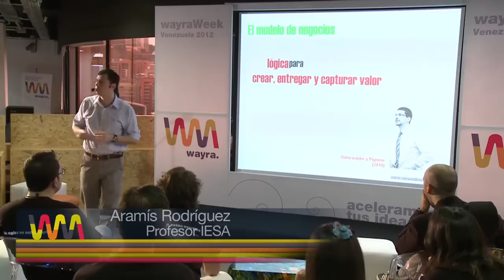2ª wayraWeek Venezuela 2012- Resumen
El 4 de Diciembre arranco en Caracas la segunda wayraWeek. Los proyectos elegidos de entre los 1.215 inscritos en la segunda convocatoria para Venezuela: Amplisense, Disenia, EstadeBoda.com, K[o]da, Nosgraduamos.com, RingTu,  Teluciste.com y Tumotorizado.com.